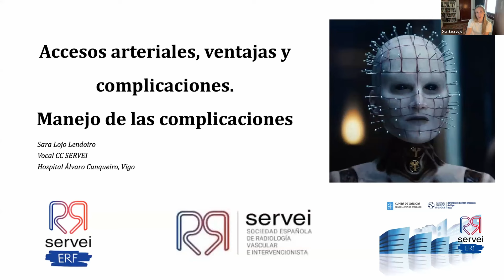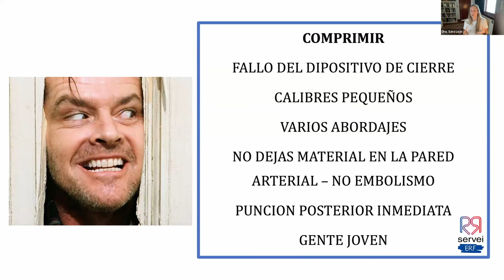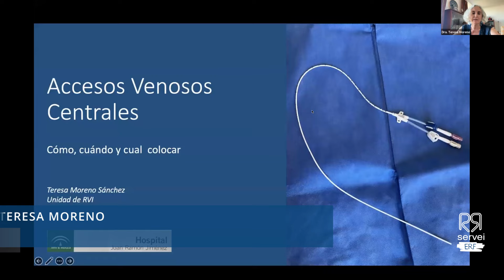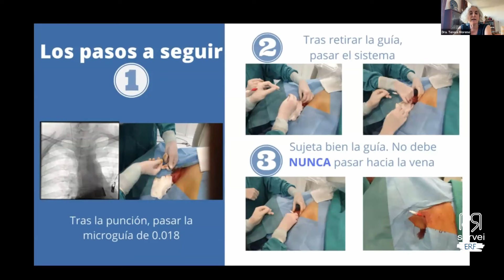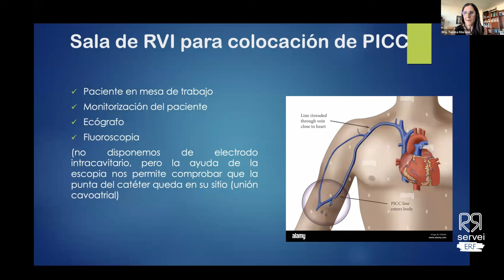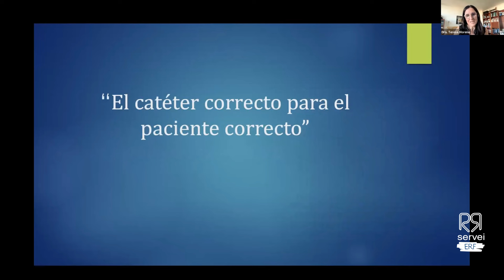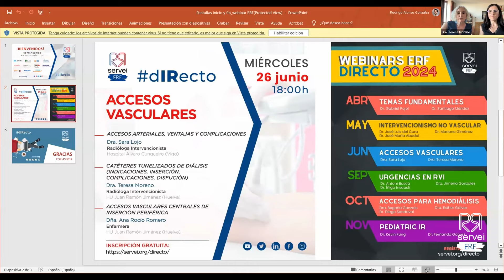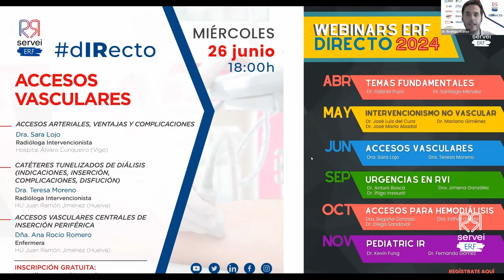Accesos Vasculares - Webinar ERF dIRecto - Junio 2024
📚 ACCESOS VASCULARES

26 JUNIO 2024

📌 Accesos arteriales, ventajas y complicaciones
👨‍⚕️Dra. Sara Lojo - Radióloga Vascular Intervencionista | Hospital Álvaro Cunqueiro (Vigo)

📌 Catéteres tunelizados de diálisis (indicaciones, inserción, complicaciones, disfunción)
👨‍⚕️ Dra. Teresa Moreno - Radióloga Vascular Intervencionista | Hospital Universitario Juan Ramón Jiménez (Huelva)

📌 Accesos vasculares centrales de inserción periférica
👨‍⚕️ Dña. Ana Rocío Romero - Enfermera  | Hospital Universitario Juan Ramón Jiménez (Huelva)

Moderadores:
🗣 Dra. Elena Serrano - Radióloga Intervencionista - Hospital Universitario de Bellvitge (Barcelona)

🗣 Dr. Rodrigo Alonso - Radiólogo Intervencionista - Hospital Universitario de Valladolid

Webinars de formación sobre temas de interés en Radiología Vascular Intervencionista (RVI) enfocado a Estudiantes, Residentes y Fellows.

Organiza: Sociedad Española de Radiología Vascular e Intervencionista (SERVEI)